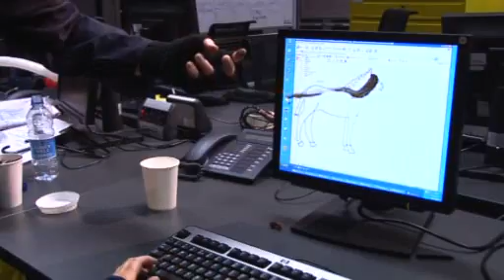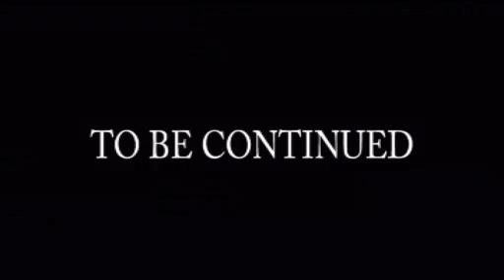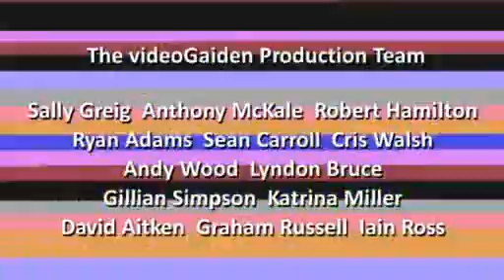videoGaiden 3.06 - LUST